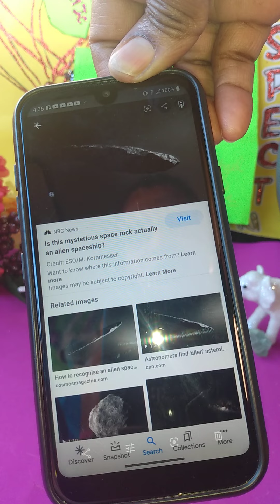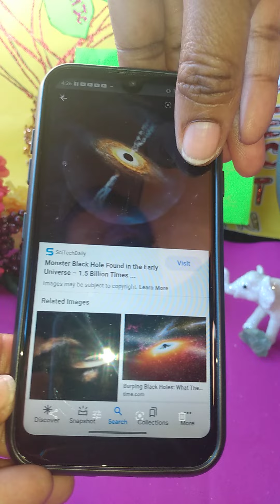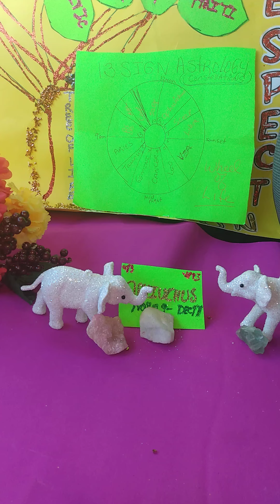Ophiuchus ⛎:p4 Time To Die! Devil 😈 aka Ophiuchus 🐍 Freedom and Respect! ☮️❤️